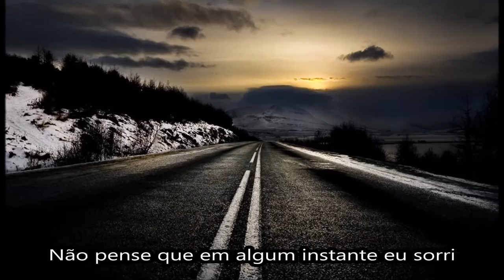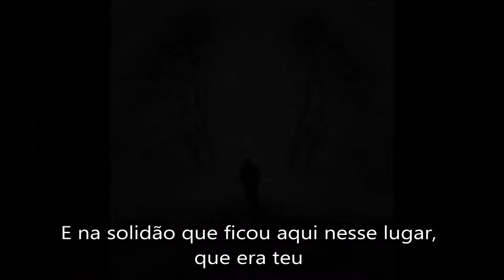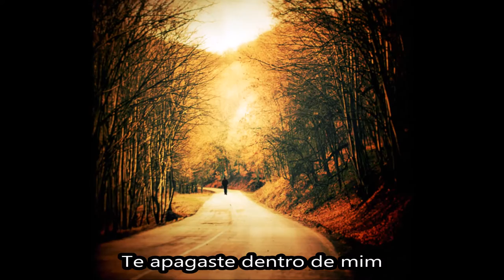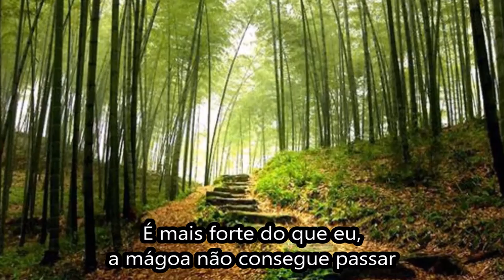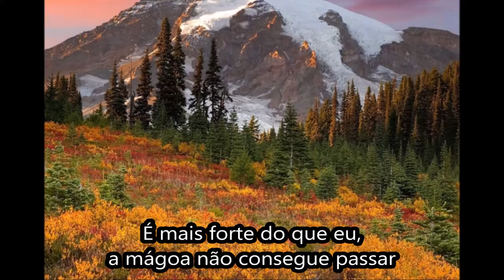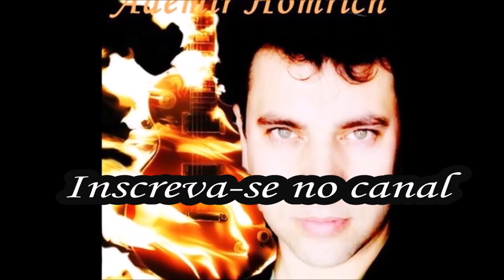ADEMIR HOMRICH - Canção do Adeus (Música de Despedida - 10/09/2016) - #155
CANÇÃO DO ADEUS (Música de Despedida) é uma música que compus em Agosto DE 2016 e conta uma despedida, na qual, mesmo sabendo que é necessário conversar e esclarecer alguns pontos, uma das pessoas deixa a outra ir embora, compreendendo que o relacionamento não deu certo...
Para algumas pessoas essa música será encarada como triste, depressiva, etc... Porém, para mim ela é uma música marcante que descreve importantes sentimentos e sensações... Quando tudo passa e retornam as boas vibrações, a música continua lá, como algo que nasceu e não mais pode ser desconsiderado. Por isso, está aqui o registro da "CANÇÃO DO ADEUS".
PS: Se vocês gostarem desse vídeo, conheçam o meu Canal no Youtube e sejam SEMPRE bem vindos!
Um grande abraço e sucesso para todos nós!